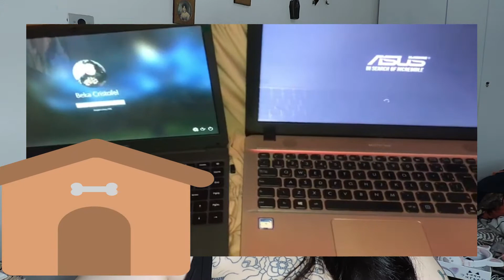Notebook Compaq Cq27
Uma resenha sincerona de usuário se realmente vale a pena comprar o notebook Compaq Cq27